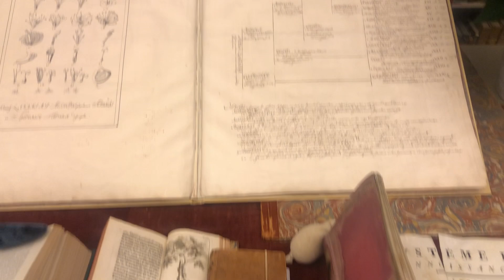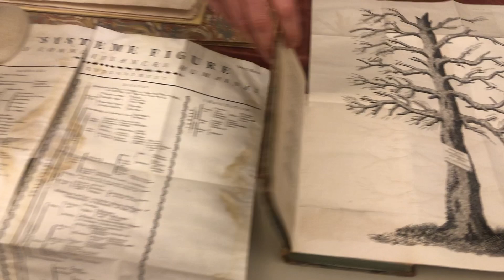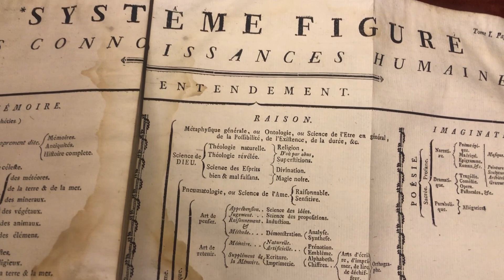Hagströmerbibliotekets Vänner Föredrag: 14 December 2021, Petter Hellström